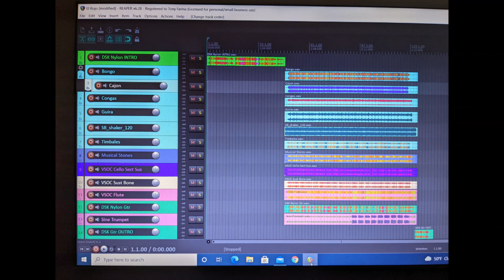El Rojo -made with Free VST Instruments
I wrote this tune using free VST instruments I was introduced to by fellow producers on You Tube.All mixing Pluging were free as well.Special shout out to D`Pinga Percussion and Decent Sampler for the lithophone Musical Stones.Don`t have to go broke producing music.